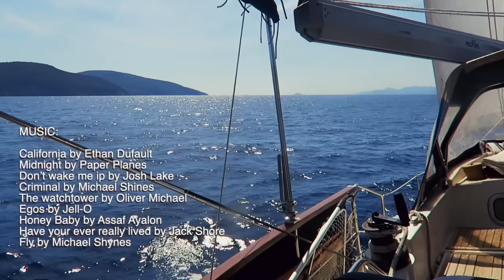Ep 130 DISCOVERING THE ISLAND OF ELBA. Season 8 Italy Sailing Mediterranean Sea Navegar a vela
Our NEW SEASON 8 is here! Join us in this new adventure on the island of ELBA. and enjoy our complete and uncensored movies

In this exciting 8th season and we fully immerse ourselves in the magic of the Island of Elba, in the Western Mediterranean. After unforgettable journeys along the French Riviera, Cinque Terre and Tuscany, we leave the Italian peninsula behind to embrace a journey without schedules, a journey that belongs to us and to the sea. We float in freedom as we explore the turquoise waters, immortalizing every new sunrise and every peaceful sunset. A season that shows our passion for life and nature; a constant search for freedom that continues to lead us into the unknown.